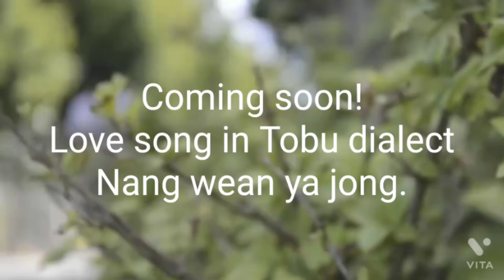My first original Love song/Tobu dialect/LN John Naga